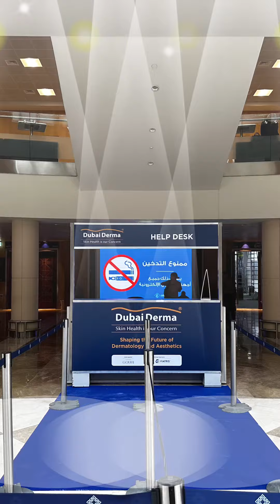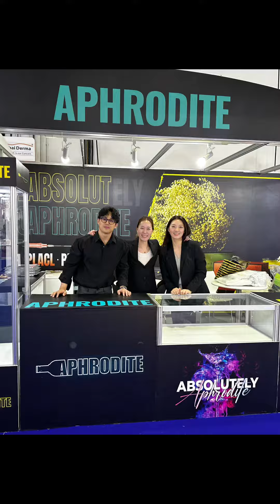[DUBAI DERMA 2023, UAE] FINALE🎉Thank you all for visiting APHRODITE😍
A P H R O D I T E (Made in Korea)
PDO • PLLA • PLACL CE/GMP/ISO
instragram: aphroditepdo